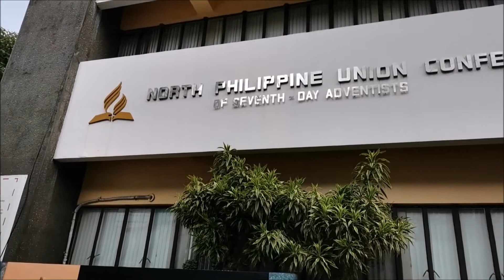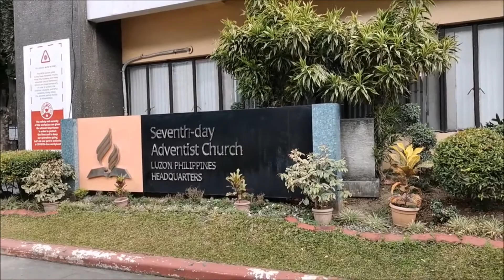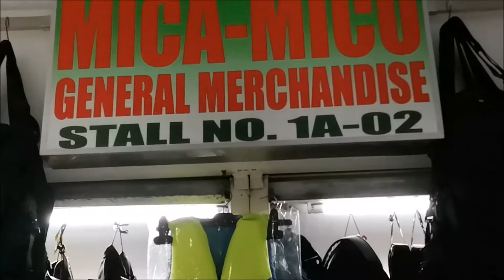Namasyal sa Pasay at Recto - May 4, 2021 (1st upload video being monetized, You've Got Club Channel)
You've Got Club Stroll